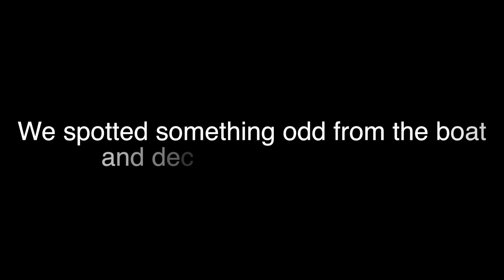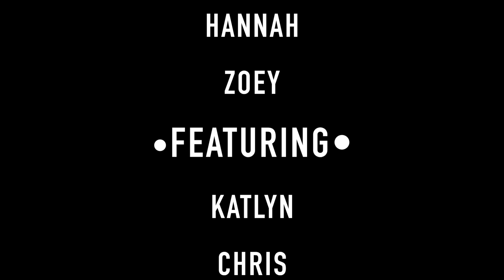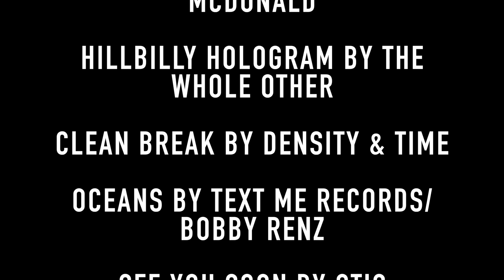Sailing From Scratch S2 E4 Around the Block and Back Again!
In this episode we pick up Chris again and hit as many spots as we can before he has to leave! We swing from ropes, save sea turtles from trash monsters, find a collection of bones on the beach, and so much more!!